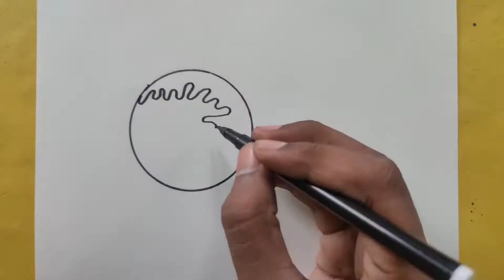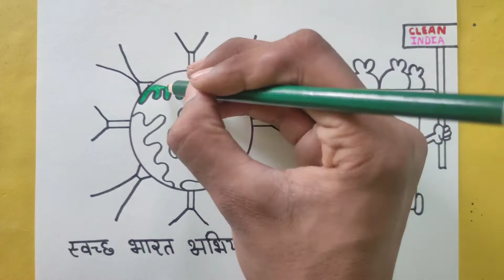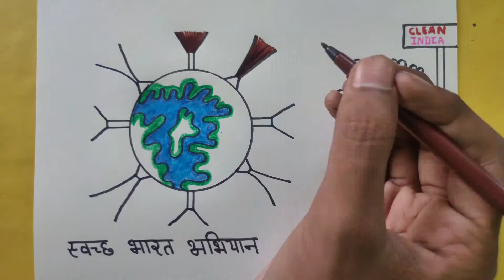स्वच्छ भारत अभियान पर चित्र ।। Swachh Bharat Abhiyan Drawing ।। How to Draw Clean India Drawing